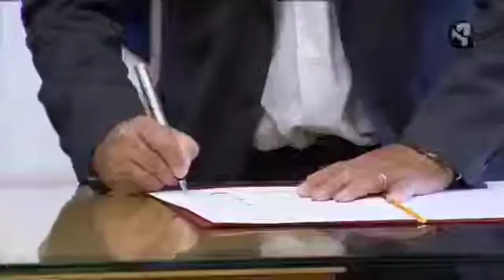IMPULSO AL DIÁLOGO SOCIAL